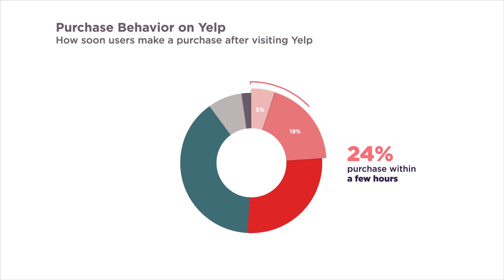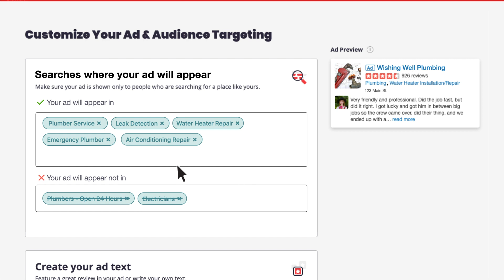NXTFactor (Yelp Advertising Partner)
Digital agency NXTFactor shares how their partnership with Yelp helps them close clients. NXTFactor works with 800 clients. They understand that people searching on Yelp have intent to purchase. The Yelp reps who work with NXTFactor answer questions, help assist clients, and help close clients by providing a Yelp strategy.

to learn more about the Yelp Advertising Partner Program.

Data on Purchase Behavior is based on a June 2019 survey by SurveyMonkey of people who reported having used Yelp in the prior 3 months.